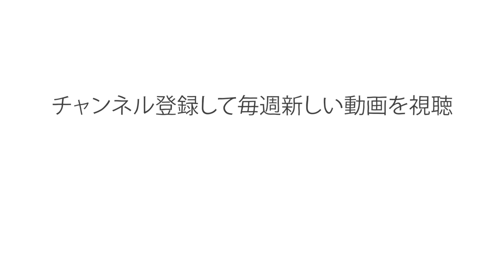ネコから見た世界史 - エヴァ＝マリア・ギーグル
古代、野生のネコは獰猛な肉食のハンターでした。そして、何世紀にもわたる選択的品種改良を経てきたイヌと異なり、現代のネコは遺伝的には古代のネコとほとんど変わりがありません。単独行動を好む、獰猛な捕食者であるネコが、人間とソファを共有する相棒となったのはどうしてなのでしょうか？ エヴァ＝マリア・ギーグルが、現代のイエネコたちのペット化の謎を解き明かします。

Eva-Maria Geigl によるレッスン、Chintis Lundgren 監督。